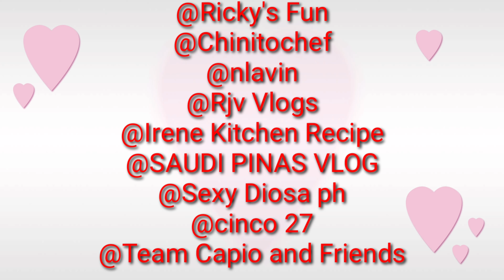Pierogi/Dumplings/Traditional Polish Food/Short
A quick sharing of how it looks this Pierogi or Dumplings, a traditional Polish food.Don't forget to like and subscribe my channel if you are still new.Thanks for watching and God bless!